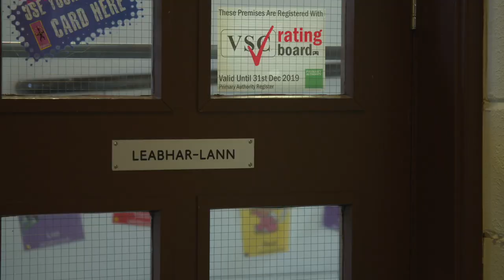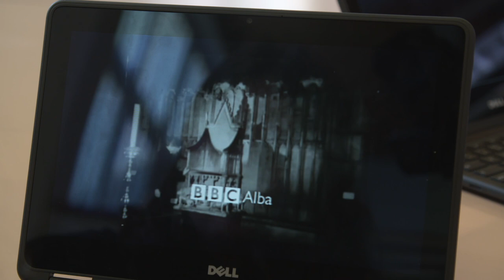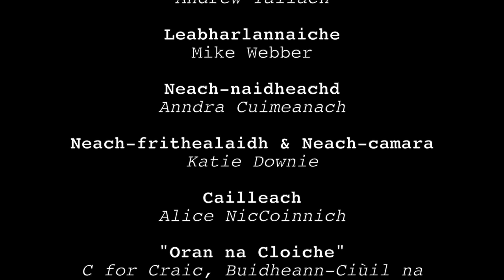A' Chlach - Àrd-Sgoil Gheàrrloch